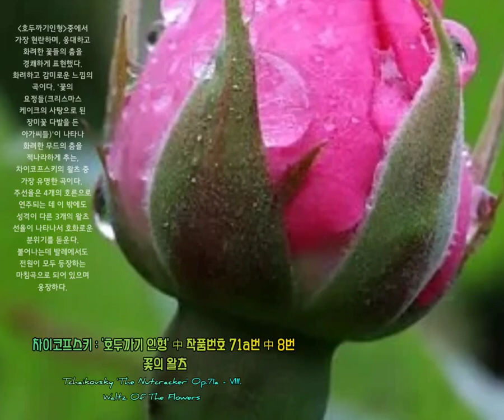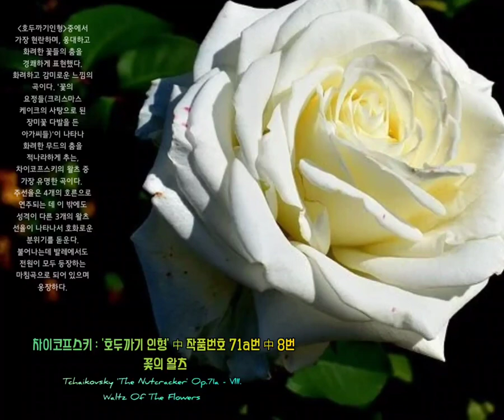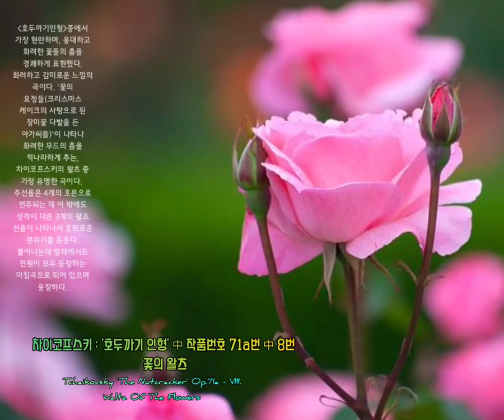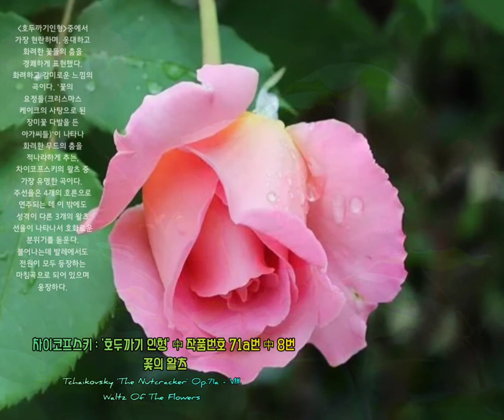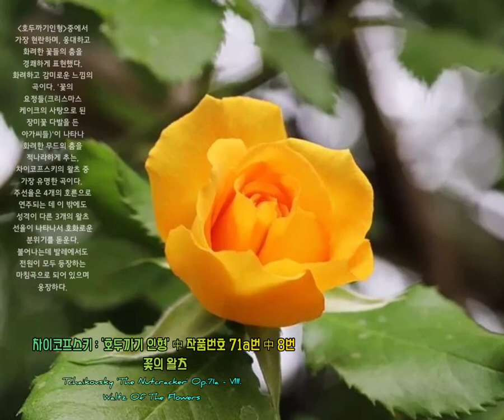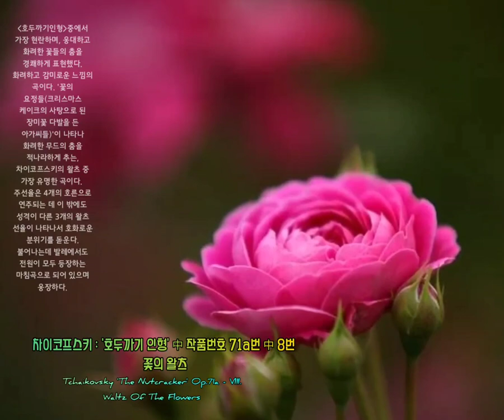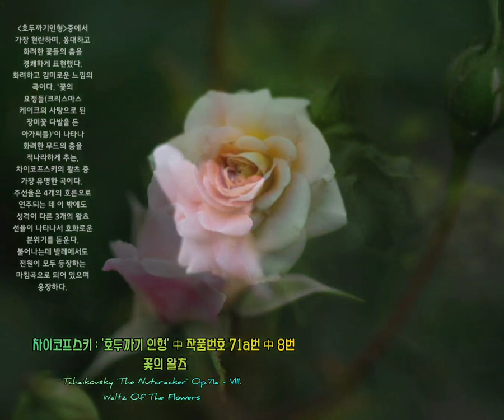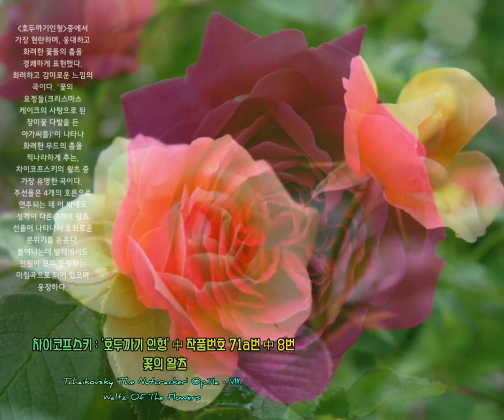차이코프스키 : '호두까기 인형' 中 꽃의 왈츠 'The Nutcracker' -Waltz Of The Flowers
🌹Tchaikovsky
'The Nutcracker' Op.71a - VIII.
Waltz Of The Flowers
차이코프스키 : '호두까기 인형' 中
작품번호 71a번 中 8번
꽃의 왈츠

KineMaster
CapCut
Inshot
VLLO
Video Maker
Power Direct
Background Eraser
Snapseed
글씨팡팡
멸치